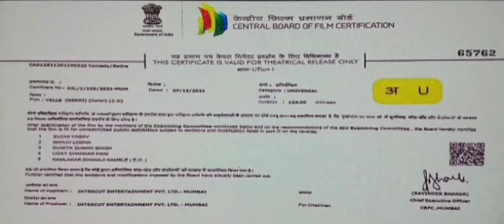ATRANGI Re | Akshay Kumar, Dhanush,Sara Ali Khan,Arijit Singh, A.R Rehman |Magic/Drama| Movie Facts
This video is for the review of the Movie.
This video is for basic information about movie and audience entertainment only.

Movie is available in Hisney+Hotstar

Directed by
Aanand L. Rai

Written by
Himanshu Sharma

Produced by

Aanand L. Rai

Himanshu Sharma

Bhushan Kumar

Krishan Kumar

Starring

Dhanush

Akshay Kumar

Cinematography
Pankaj Kumar

Edited by
Hemal Kothari

Production
companies

T-Series

Distributed by
Disney+ Hotstar

Release date
24 December 2021

Running time
137 minutes

Country
India

Language
Hindi

Review-
This movie has definitely surprised me ! After a long time I have liked a bollywood film this much. Dhanush sir is as usual amazing in his part, Akshay sir excellent performance like all ways but Sara for the first time has surprised me with her performance she has performed with so maturity that you will get mixed up with the life of Rinku. Honestly I didn't like Sara's movies at first except for Kedarnath but I take back my words she is brilliant actress even though being a star kid she has proved her talent. If you are romance lover this movie is definitely for you but if not then maybe you might not like it because you think really deeply to watch this movie. Atrangi re is beautiful fairy tale that will make you go on a ride in another world. Hats off to Anand sir and Himanshu sir for giving such a great love story after so long. Bollywood needed this film seriously not exaggerating and A.R Rahman music as usual a bliss for ears. Worth watching. Giving it a bang on 5 on 5.